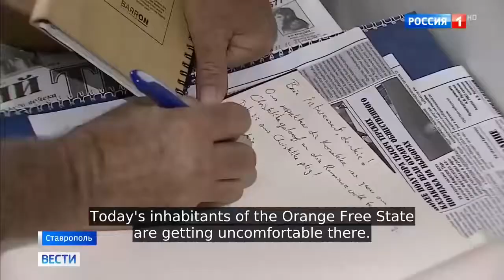Russia Welcomes Afrikaners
As the death toll rises monthly among White Afrikaners, often horribly slaughtered and mutilated in hate crimes, 15,000 of them are considering mass migration to Russia. Farming in SouthAfrica is the most deadly occupation in the world.